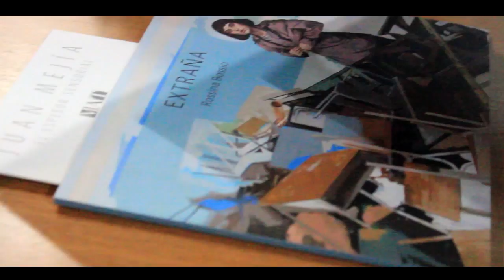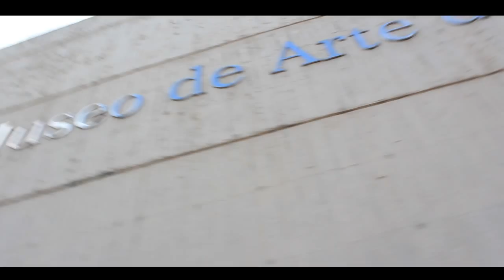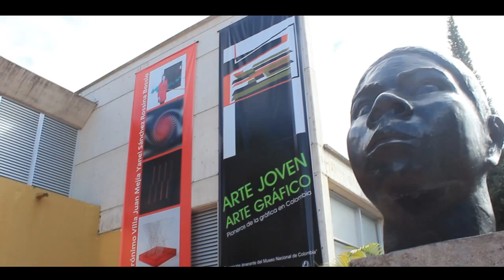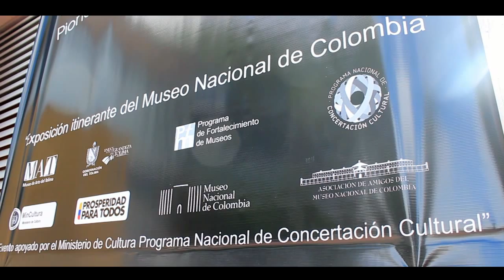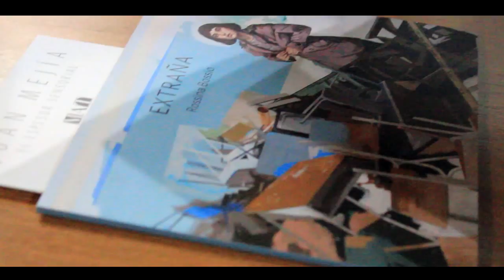Cinco nuevas exposiciones en el Museo de Arte del Tolima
Exposiciones: Arte joven / arte gráfico. Pioneros de la gráfica en Colombia.  “Exposición itinerante del Museo Nacional de Colombia”.

El espesor sensorial. Juan Ricardo Mejía.
Tiempo, espacio, objeto y movimiento. Jerónimo Villa.
Convexa. Yanel Sánchez.
Extraña. Rossina Bossio.